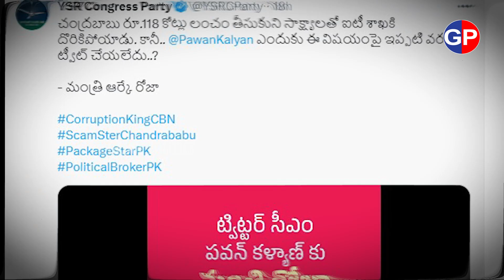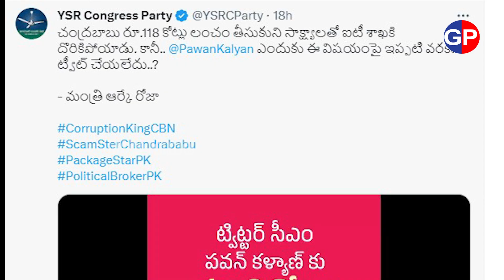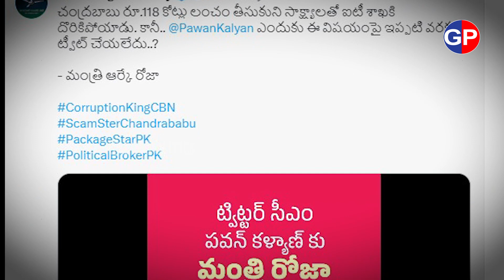Where is Pawan, Why no Questioning : ప్రశ్నిస్తానన్న పవన్ కల్యాణ్ ఎక్కడ? చంద్రబాబుపై నోరు లేవదేం?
Where is Pawan, Why no Questioning : ప్రశ్నిస్తానన్న పవన్ కల్యాణ్ ఎక్కడ? చంద్రబాబుపై నోరు లేవదేం? | Group Politics